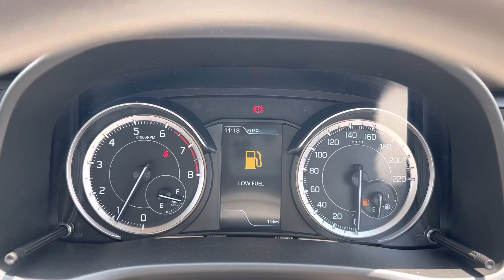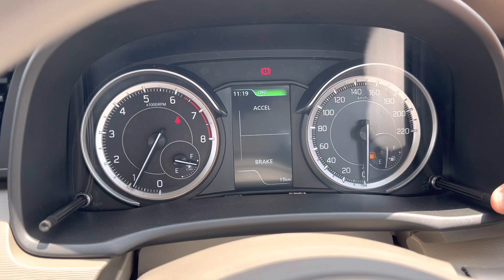Maruti Ka “बाहुबली “🔥 Maruti Suzuki Ertiga VXI(O) CNG - 2023 | Details, Specs, Price-Magical Wheels